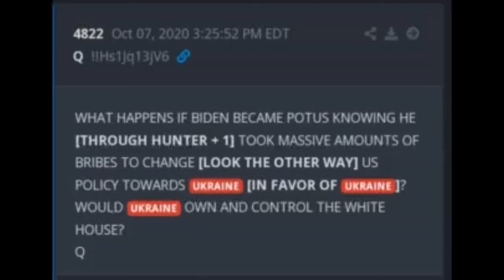War in Ukraine